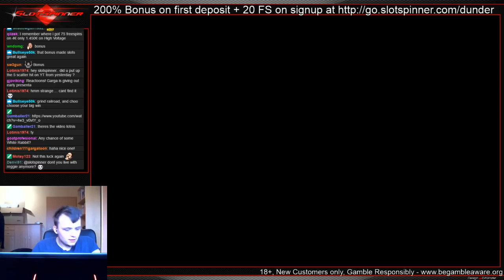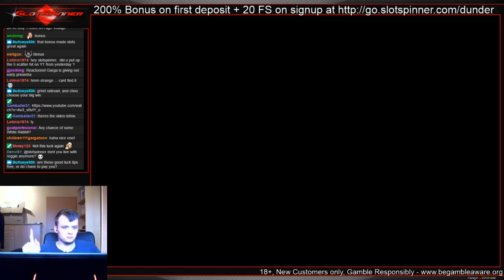Winning on 25 € Spins on Stream !!